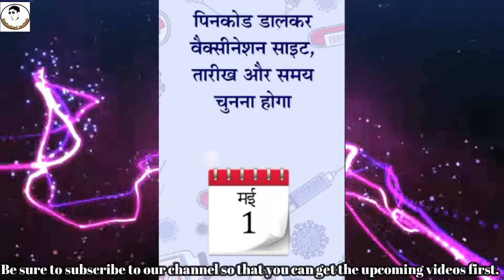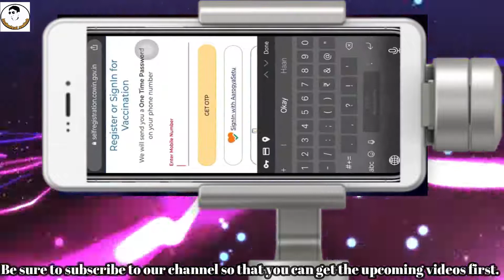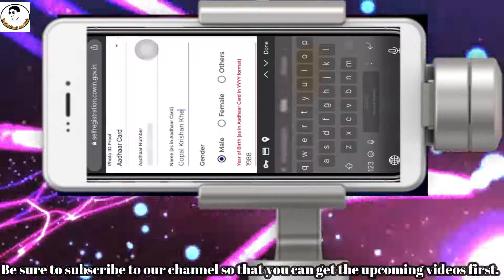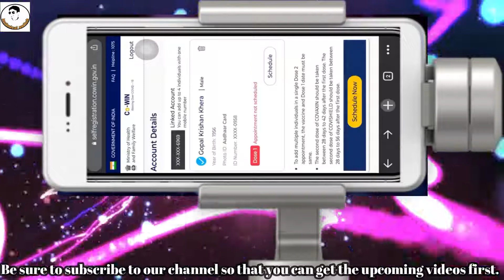वैक्सिंग के लिए रजिस्ट्रेशन कैसे करें, registration will start from April 28 वैक्सीन covid-19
How to registerfor Corona Vaccine
कोरोना वैक्‍सीन के लिए रजिस्‍टर कैसे करें
covid-19_वैक्सिंग_रजिस्ट्रेशन
1 मई से 18+ को लगेगी वैक्सीन, 28 अप्रैल से शुरू होगा रजिस्ट्रेशन
Corona Vaccination: 1 मई से 18 साल से अधिक उम्र के लोगों का होगा वैक्सीनेशन, जानिए रजिस्ट्रेशन की प्रक्रिया

देश भर में कोरोना संक्रमण के मामले तेजी से बढ़ते जा रहे हैं. इसको देखते हुए केंद्र सरकार ने 18 साल की उम्र के लोगों को भी वैक्सीनेशन ड्राइव में शामिल करने का फैसला किया है. 18 साल से अधिक की उम्र के लोगों को 1 मई से वैक्सीन लगने लगेगी. बता दें कि देशव्यापी वैक्सीनेशन अभियान 16 जनवरी को शुरू किया गया था. 16 जनवरी से स्वास्थ्यकर्मियों के लिए और 2 फरवरी से फ्रंटलाइन वर्कर्स के लिए वैक्सीनेशन शुरू हुई थी. 1 अप्रैल से 45 साल से ज्यादा उम्र के लोगों के लिए कोरोना वैक्सीनेशन की शुरुआत हुई थी.

कोविन प्लेटफॉर्म पर अगले 48 घंटे में शुरू हो जाएगा रजिस्ट्रेशन
इस बीच कोविन प्लेटफॉर्म के प्रमुख और उच्चाधिकार समूह (कोविड वैक्सीनेशन) के अध्यक्ष डॉ. आरएस शर्मा ने न्यूज18 से बातचीत करते हुए कहा कि कोविन प्लेटफॉर्म (CoWin Platform) पर 18 साल के ऊपर के सभी लोगों के लिए रजिस्ट्रेशन (Corona Vaccine Registration) अगले 48 घंटे में शुरू हो जाएगा.

भारत में कोरोना वैक्सीनेशन एक रजिस्ट्रेशन प्रक्रिया के तहत हो रही है यानी वैक्सीन लगवाने के लिए आपको रजिस्ट्रेशन कराना होगा. अगर कोई व्यक्ति ऑनलाइन अपॉइंटमेंट नहीं लेना चाहता तो वह नजदीकी वैक्सीनेशन सेंटर पर जाकर रजिस्ट्रेशन करवा सकता है.
Co-WIN पोर्टल पर रजिस्ट्रेशन

अपना मोबाइल नंबर दर्ज करें.
अकाउंट बनाने के लिए आपके पास एक OTP आएगा.
OTP एंटर करें और वेरीफाई बटन पर क्लिक करें.
 आप सीधे वैक्सीनेशन रजिस्ट्रेशन पेज पर पहुंच जाएंगे. इस पेज पर एक फोटो आईडी प्रूफ चुनने का ऑप्शन होगा.
 अपना नाम, उम्र, लिंग भरें और एक पहचान दस्तावेज अपलोड करें.
 रजिस्ट्रेशन के लिए जानकारी दर्ज करने के बाद 'रजिस्टर' बटन पर क्लिक करें.
 एक बार रजिस्ट्रेशन पूरा हो जाने पर सिस्टम 'अकाउंट डिटेल' दिखाएगा.
 एक नागरिक आगे "ऐड मोर" बटन पर क्लिक करके इस मोबाइल नंबर से जुड़े तीन और लोगों को जोड़ सकता है.
अब 'Schedule Appointment' के बटन पर क्लिक करें.
 राज्य, जिला, ब्लॉक और पिन कोड द्वारा अपनी सुविधा के अनुसार टीकाकरण केंद्र
सर्च करें.
 इसके बाद बुक बटन पर क्लिक करें. बुकिंग होने पर आपको एक मैसेज मिलेगा. उस जानकारी को वैक्सीनेशन सेंटर पर दिखाना होगा.
वैक्सिंग के लिए रजिस्ट्रेशन कैसे करें